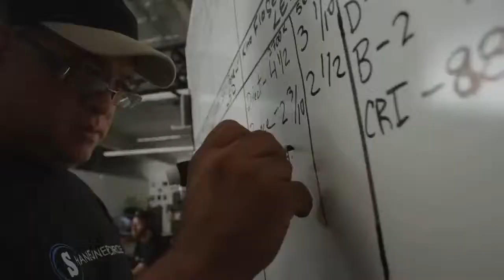Productivity Lessons from a Hollywood DOP: Productivity Mastery #75 with Shane Hurlbut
Ever dreamed of meeting a real Hollywood DOP? Listen to episode #75 with Shane Hurlbut, ASC, and learn about:

🎥  How the DOP of “Need for Speed” and “Terminator: Salvation” started from the bottom;

🎥  An inspiring love story that drove Shane his whole life;

🎥  Making 102(!) music videos in a year,  including Guns N' Roses' “November Rain”;

🎥  Implementing work principles in the family life,

🎥  How Shane and his wife Lydia pass on their knowledge through their own film Academy, hurlbutacademy.com, and so much more!

Director of photography Shane Hurlbut, ASC works at the forefront of cinema as a storyteller, innovator and discerning collaborator, who brings more than three decades of experience to his art.

Most recently, Hurlbut lensed Resident Alien, a TV Series for SYFY, about a crash-landed alien who takes on the identity of a small-town Colorado doctor who wrestles with the moral dilemma of his secret mission on Earth. Hurlbut also photographed Netflix’s Love Hard which stars Nina Dobrev and Darren Barnet and Jimmy O Yang which is currently in post-production.

In 2020, Hurlbut worked on the Disney+ original film Safety, directed by Reggie Hudlin. Inspired by the true story of Ray-Ray McElrathbey, the film follows a freshman football player for Clemson University who secretly raised his younger brother on campus, after his home life became too unsteady. In addition, he lensed the Netflix original film, Holidate, directed by John Whitesell, which stars Emma Roberts and Luke Bracey.

Earlier in his career, Hurlbut photographed iconic music videos including Guns N' Roses' November Rain and collaborated with artists Smashing Pumpkins, Stone Temple Pilots, The Rolling Stones, and Nirvana. His debut feature film, The Rat Pack, received critical acclaim and earned him a nomination from the American Society of Cinematographers, making him the youngest nominee to date.

Hurlbut is based in Los Angeles, where he lives with his wife Lydia, who is CEO of the Hurlbut Academy. The Hurlbut Academy is a professional filmmakers platform that fast tracks member’s careers in the content and entertainment industry, helping them master their craft. The Academy will change its name to Filmmakers Academy in November, 2021.

Tune in and enjoy the ride!
Podcast:
If you enjoy the Productivity Mastery, please leave a rating wherever you get your podcasts. We greatly appreciate your generous care and support!